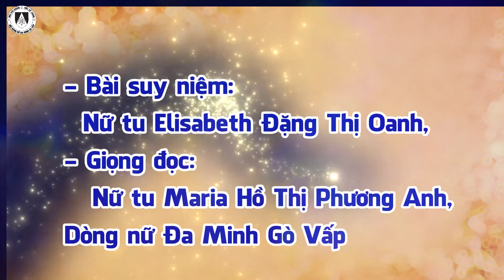Dòng Nữ Đa Minh Gò Vấp | Suy Niệm Lời Chúa, Chúa Nhật tuần XVIII Mùa Thường Niên – Năm B (04/8/2024)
Suy Niệm Lời Chúa, Chúa Nhật tuần XVIII Mùa Thường Niên – Năm B (04/8/2024)
Bài suy niệm: Nữ tu Elisabeth Đặng Thị Oanh, Hội dòng nữ Đa Minh Gò Vấp
Giọng đọc: Nữ tu Maria Hồ Thị Phương Anh, Hội dòng nữ Đa Minh Gò Vấp
Ca khúc: Bánh Trường Sinh
Sáng tác: Lm Thái Nguyên
Trình bày: Công Vinh – Đỗ Quyên
Thực hiện: Ban Truyền thông dòng Nữ Đa Minh Gò Vấp.

Lạy Chúa, xin cho chúng con biết chạy đến với Chúa, để kín múc tình yêu của Ngài. Vì ngoài Ngài ra chúng con sẽ chẳng tìm thấy hạnh phúc nào hơn. Xin đừng để chúng con chạy theo và dừng lại ở những thứ hư vô chóng qua. Nhưng cho chúng con biết dừng chân, khi được chính Chúa là hạnh phúc đời đời. Amen